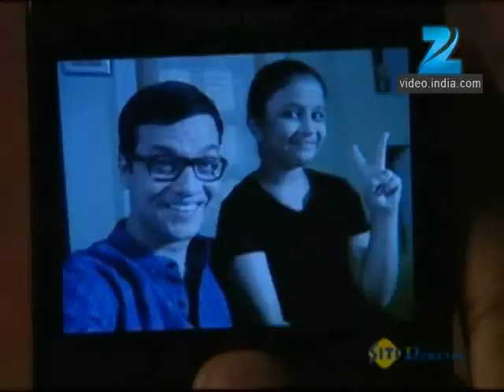Guntata Hriday He - Marathi Serial - Full Ep - 100 - Sandeep Kulkarni, Pallavi Subhash - Zee Marathi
Guntata Hriday is a Marathi drama television series. The story revolves around a couple, Vikram and Nayana. Vikram by profession is a renowned architect who owns 50% share in Dhurandhar & Dhurandhar.Vikram and Nayana are leading a very happy life with their little daughter. However, he pursues an extra-marital affair with his colleague, Ananya, but soon starts getting blackmailed for it.